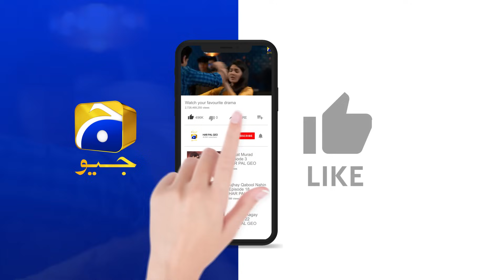Kya Apko Yeh Nikah Qabool Hai 😍😍 !!!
The story centers around Ramsha, a young girl and the only child of her loving parents, Sajid and Mehnaz. Raised with affection and no restrictions, Ramsha enjoys unlimited internet access, which leads to her spending excessive time on social media, quickly becoming her hobby.

Written By: Huma Hina Nafees
Directed By: Zahid Mehmood
Produced By: Abdullah Kadwani & Asad Qureshi
Production House: 7th Sky Entertainment

Cast:
Sohail Masood